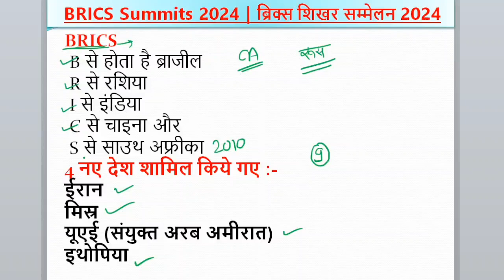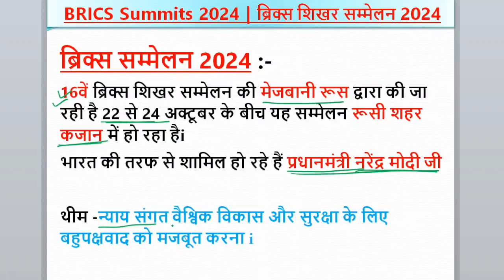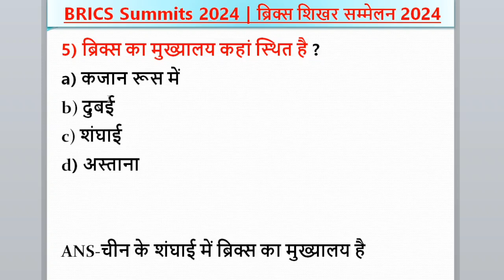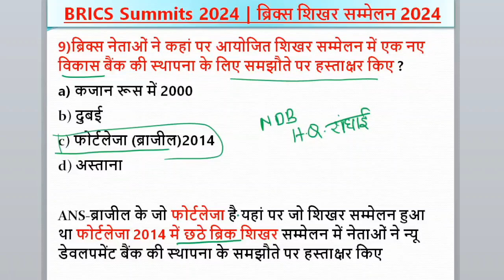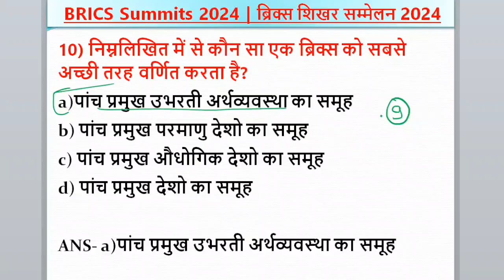Brics summits 2024 || ब्रिक्स सम्मेलन 2024 - Gk world